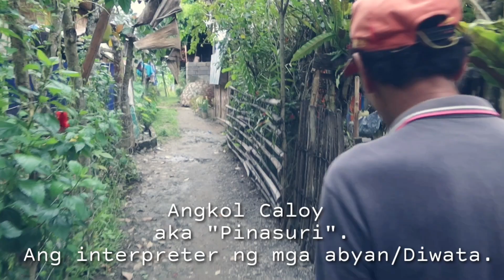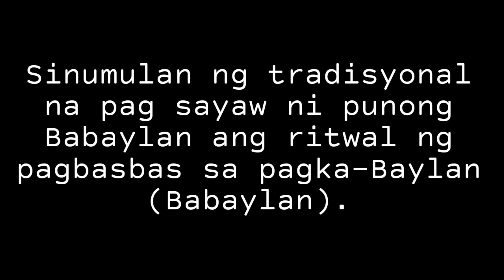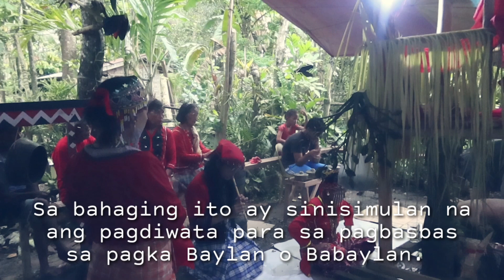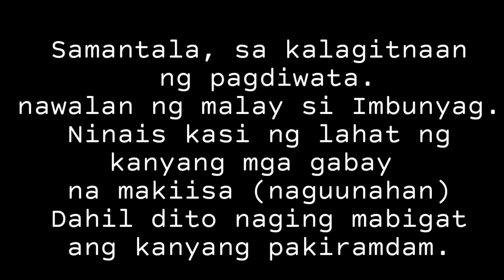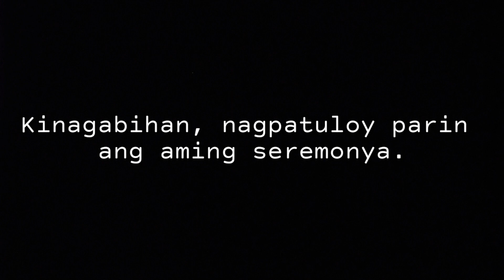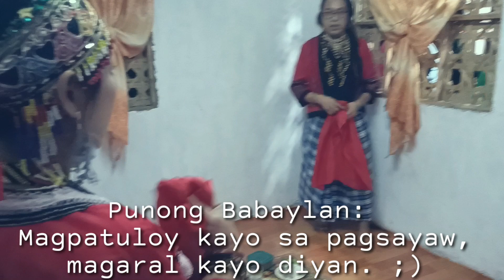BABAYLAN Ritual PART 2 | Pagsubok ng Gabay | Basbas at Pagdiwata.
Mabuhay!

Kung nais mong makipagtalastasan o may mga tanong ka ukol sa mga paniniwala, Pre colonial spirituality, Kultura at tradisyon o  nais mong humingi ng gabay, tayo po ay live every Sunday 9:00 p.m Kitakits!